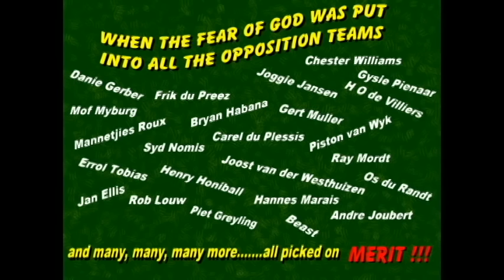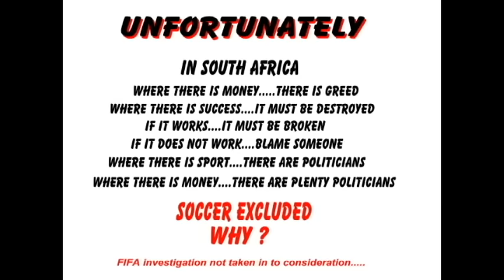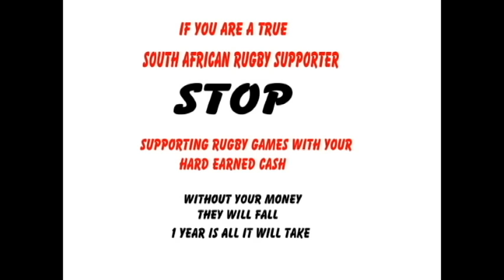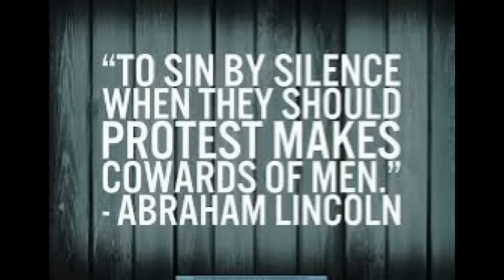Death of the once feared Springbok.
Springbok rugby no more. Never brag about beating South Africa again. the team is not what it seems.